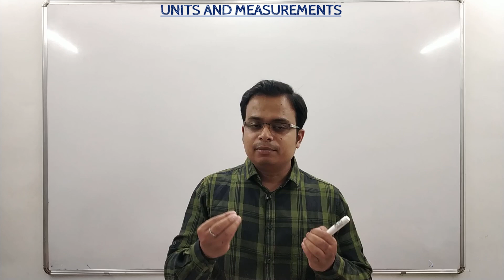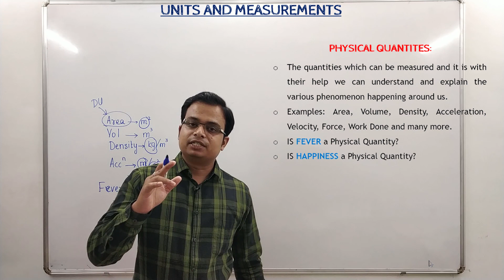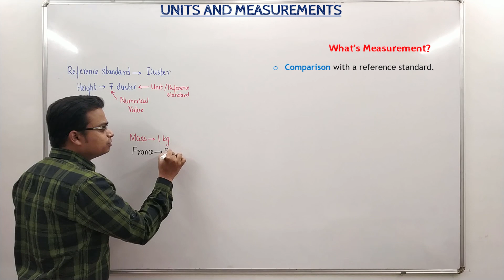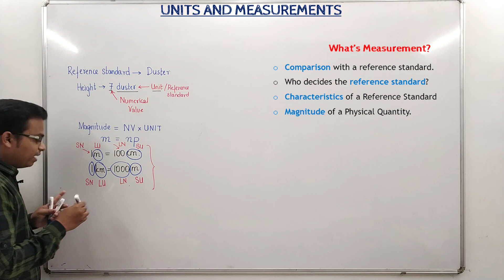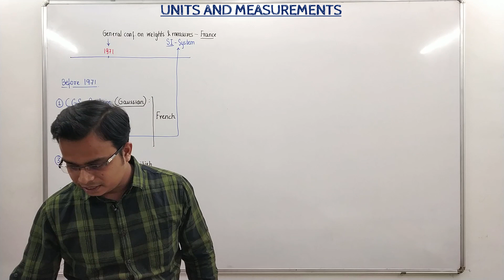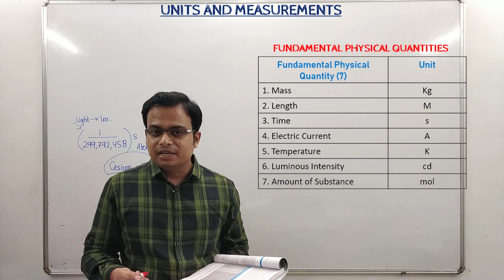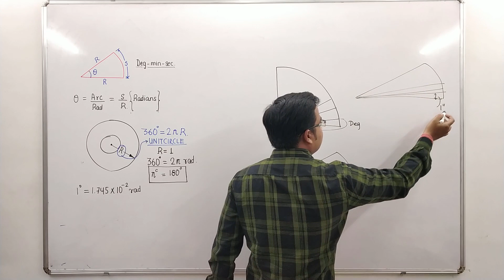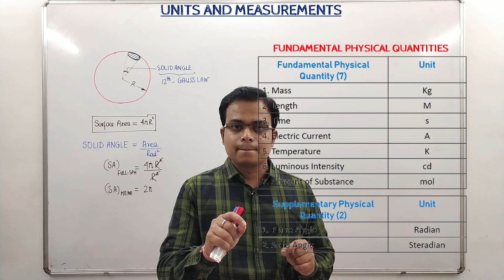FUNDAMENTAL QUANTITIES || Units and Measurement || Class 11 Physics Chapter 2 || Lecture 1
Hello Everyone. This is Manas, and i will be teaching you physics. This is the first lecture uploaded on my channel. In today's lecture we will talk about physical quantities, system of measurement and fundamental